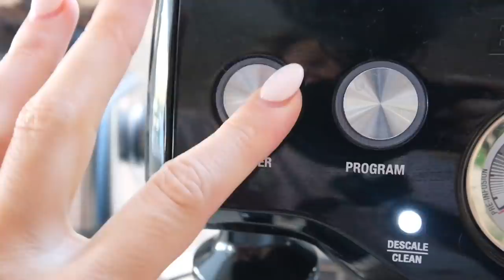Early Labour Contractions sent me to Hospital! | VLOG | Day in the life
♡My Podcast
The Health Code Podcast:

BODY BLOOM
Inner Health + Beauty Powder:

DISCOUNTS:
Worldwide Shipping!